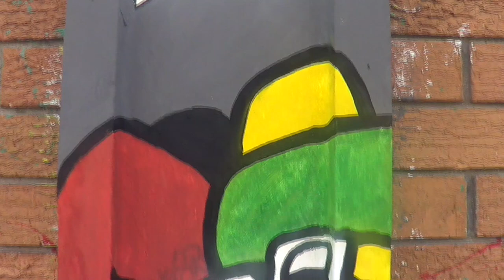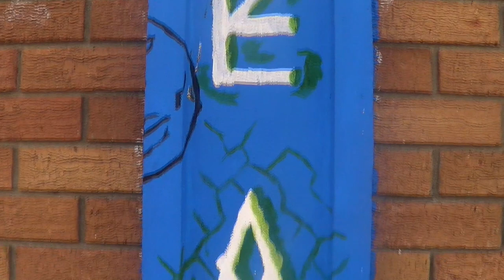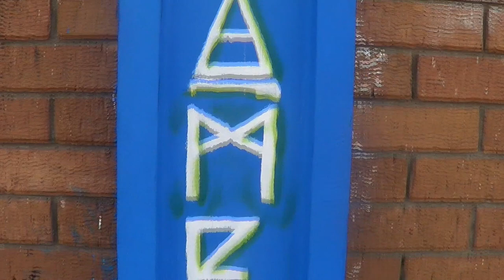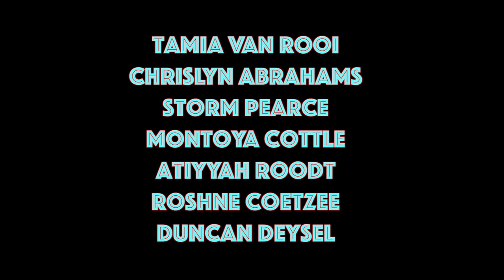Cedar High 'Are We Live' Teezer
In June 2017 learners took part in a workshop  where they were encouraged to produce their own content.